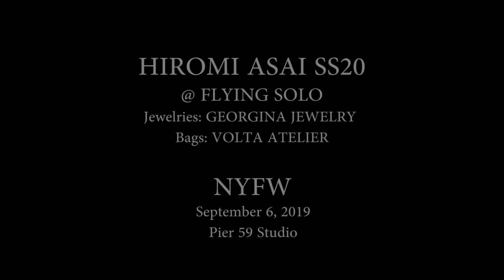HIROMI ASAI S/S 2020 - New York Fashion Week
HIROMI ASAI SS20 Menswear collection NYFW
All made by Kimono textiles
with Flying Solo

Pier 59 Studio, New York